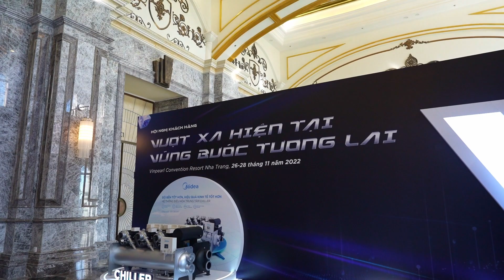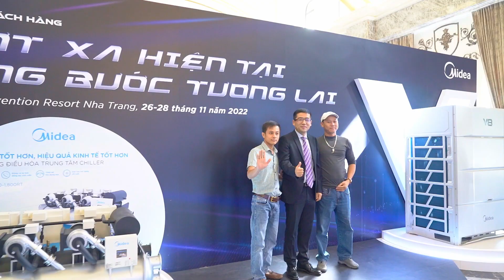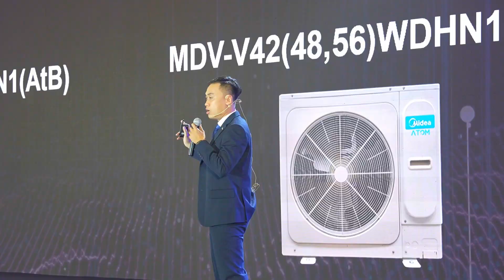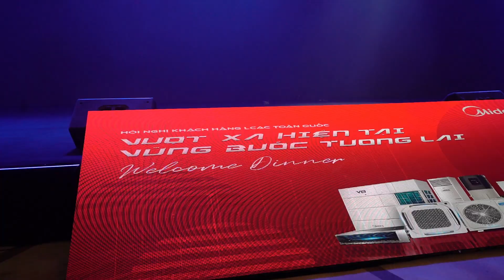Hội nghị khách hàng và galadinner công ty Midea Việt Nam - 17.11.2022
(TVC / Photo / Event / Livestream/ Marketing)

♥♥♥ Xin chân thành cảm ơn các bạn nhiều nhiều ♥♥♥